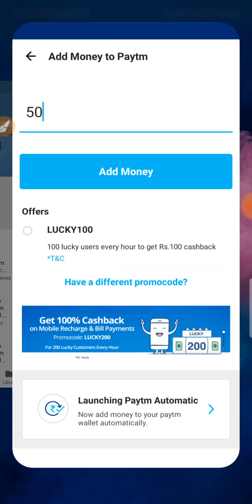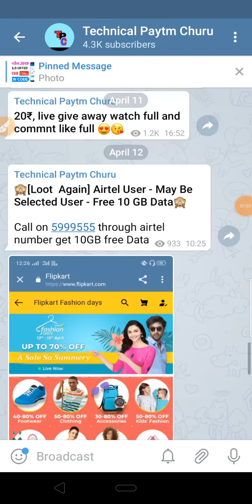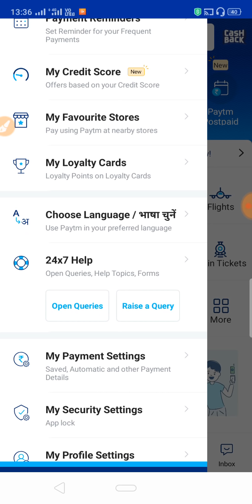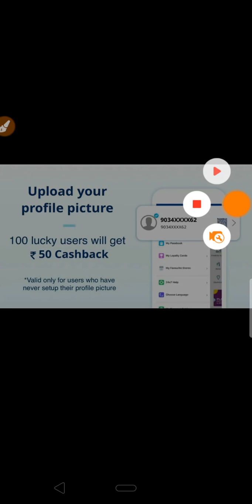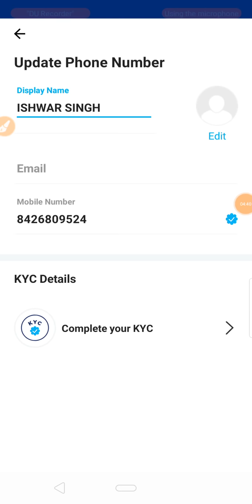Paytm promo code today !! Paytm loot offer today !! Paytm new promocode today !! Paytm offer today